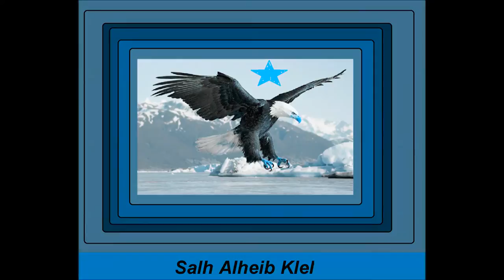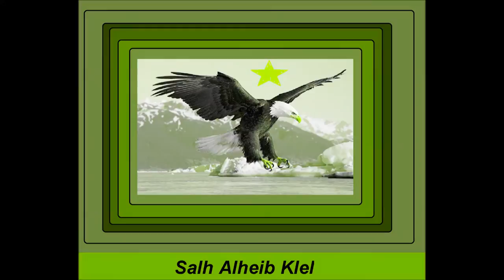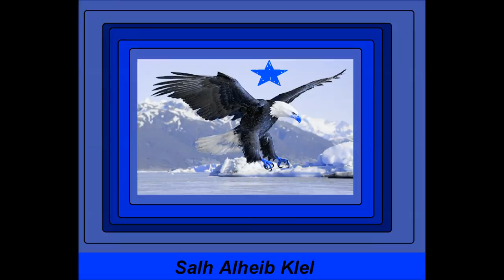Combat music of the prey